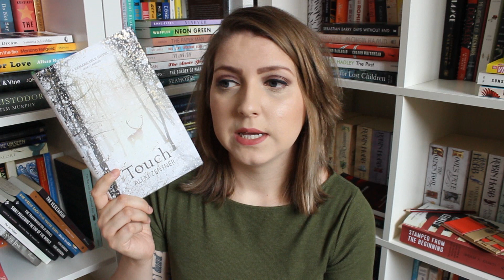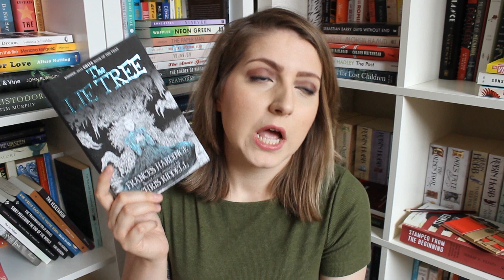My 5 Star TBR Pile Predictions | Round 2